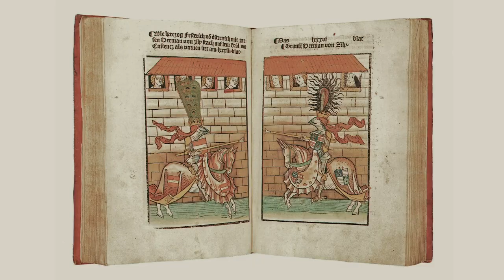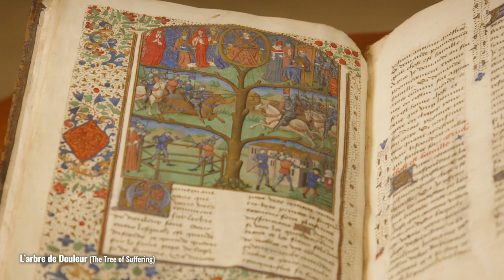New Acquisition: 15th-Century Manuscript on the Laws of War for Knights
In this video, Nathan Dorn, the curator of the Law Library’s rare book collection, discusses a recent acquisition, a 15th-century manuscript of a work on the laws of combat for knights called L’Arbre des Batailles (The Tree of Battles) by the Provençal author Honorat Bovet.